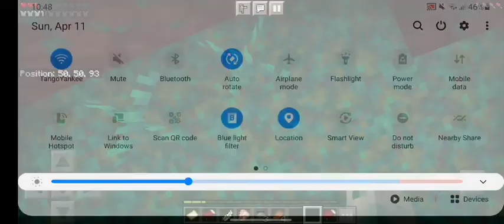playing in the Abyss Realk